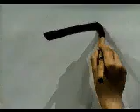Este KANJI es SUPER facil de APRENDER | GAMBATEANDO - Japones Para Todos con Teshimide 深い日本語